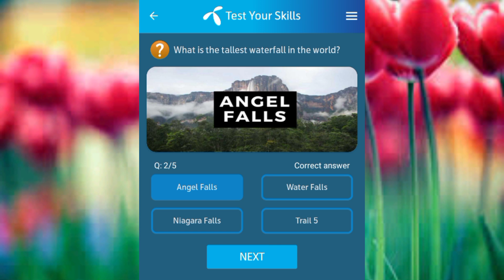What is the tallest waterfall in the world? | Which country is famous for the Great Barrier Reef?